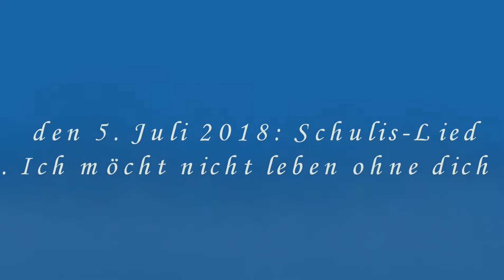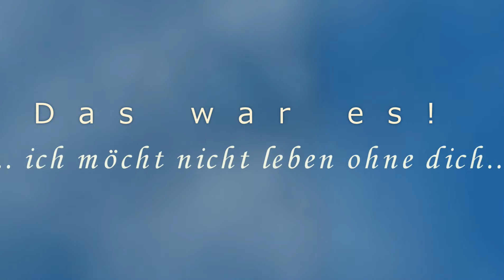schulislied 2018 07 05S